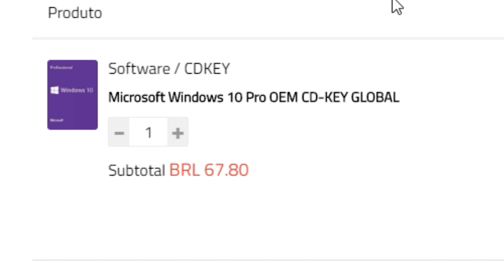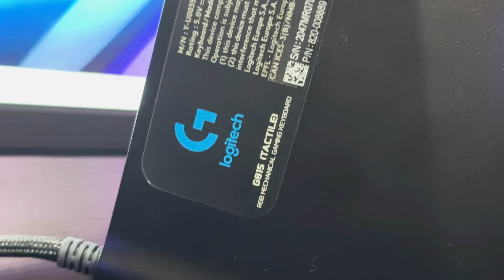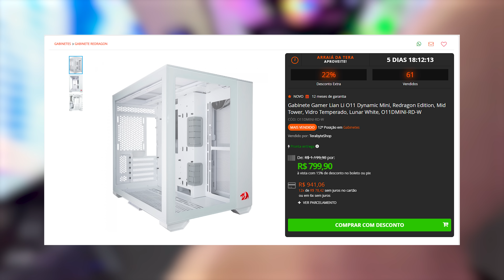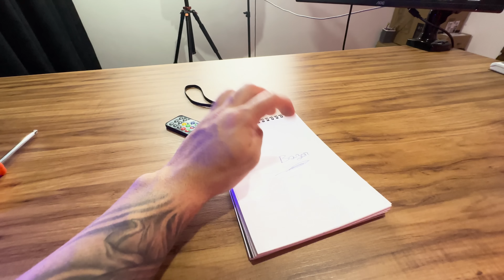MEU SETUP GAMER DE 2023 [VOU MUDAR TUDO]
Salve rapaziada, no vídeo de hoje irei te apresentar como está meu setup gamer de 2023 e como funciona meu cenário de gravações.